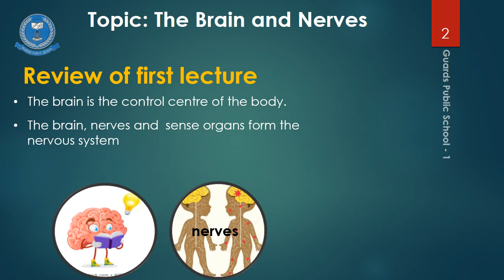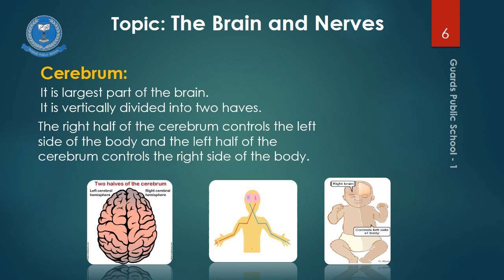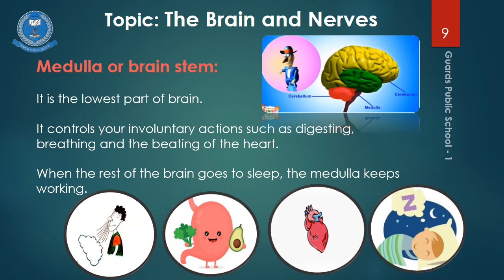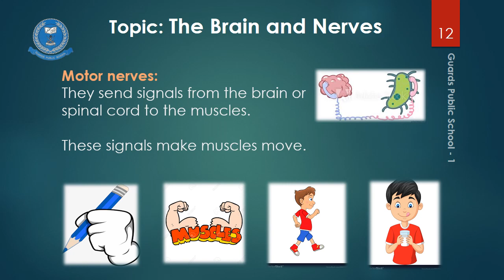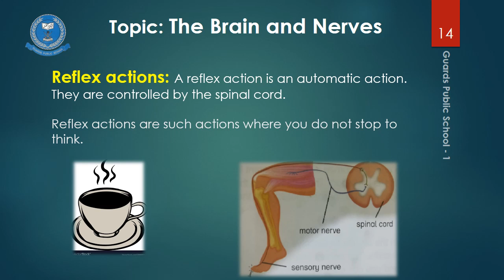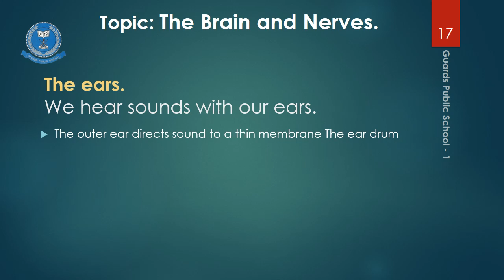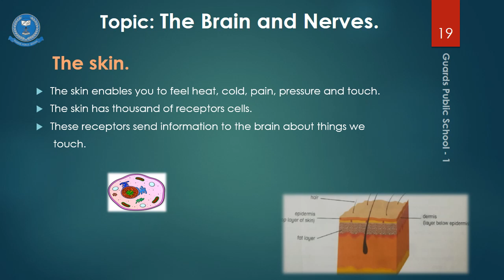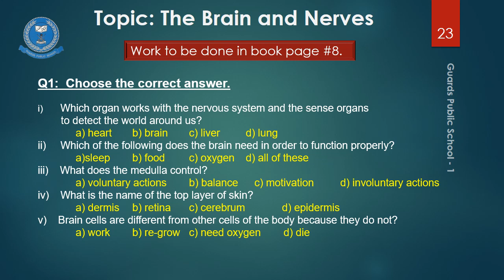Lecture # 2 Science - 5